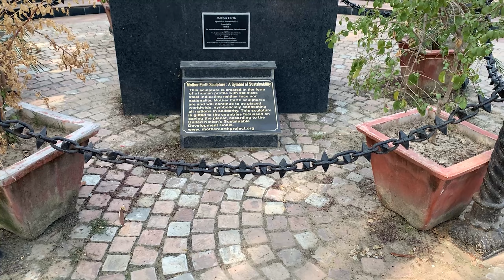Patrika Gate￼ | JCP Me Aaj Pure Din Maje Liye | Or Phir Kha Aa Gye ?? 🤔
Patrika Gate | JCP Me  Aaj Pure Din Maje Liye | Or Phir Kha Aa Gye ?? 🤔 | patrika gate famous Palace in jai￼pur Rajasthan | tourist Palace in Jaipur | Lge Haat Wtp ko Bhi Explore Kar Diya

Hello YouTube Family and Welcome Back To Channel

Hey Friends, thanks alot for watching My Videos Pize " like" theVideo

If You Enjoyed watching or also
" comments

If You want something or appreciate